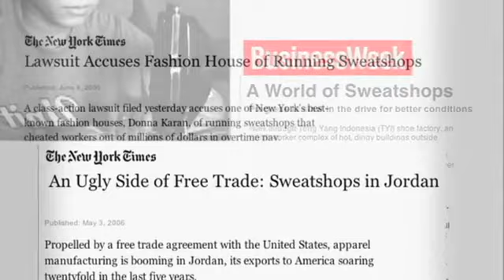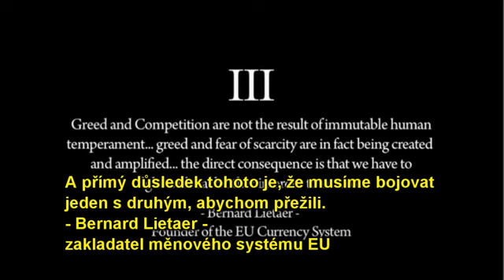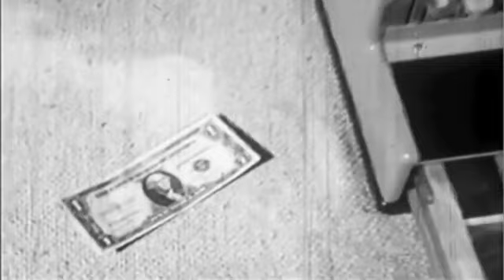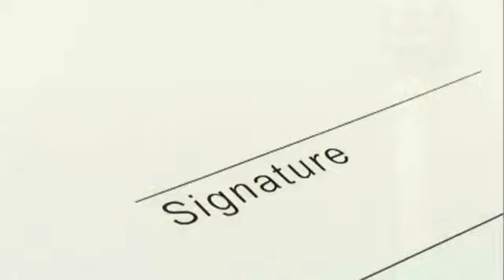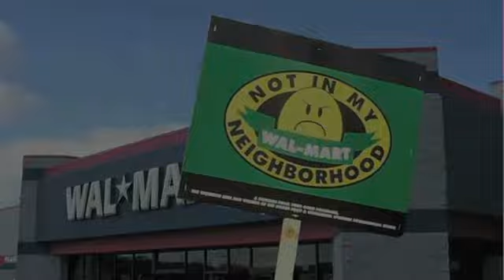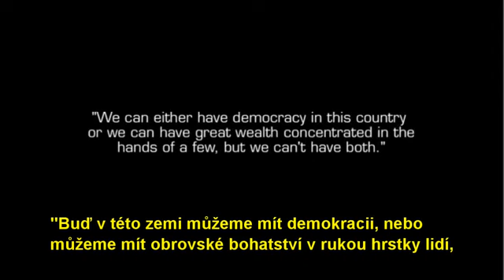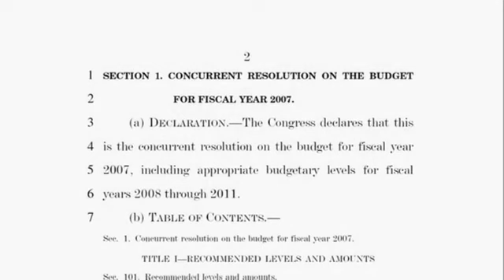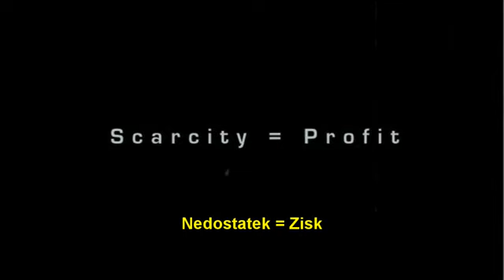Peníze, politika, technologie, zisk a nedostatek (Zeitgeist Addendum - části) sk dabing